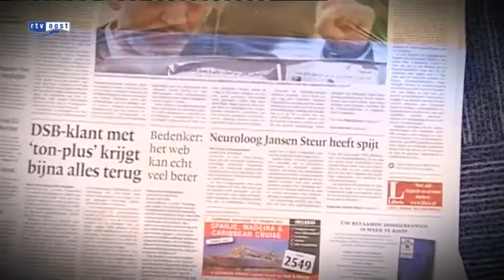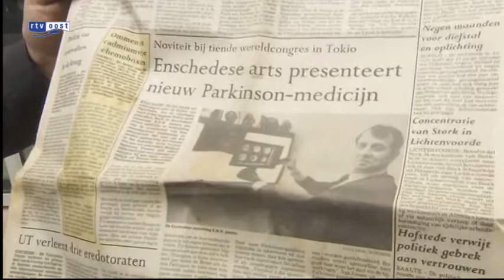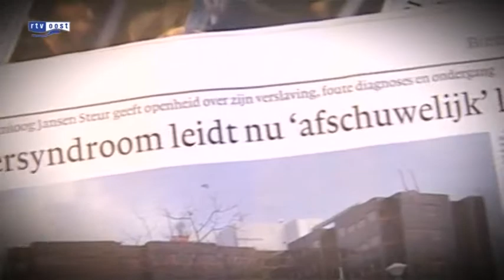Onvoldoende bewijs zwaarste aanklacht Jansen Steur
Het Openbaar Ministerie moet in de strafvervolging van oud-neuroloog Jansen Steur de zwaarste aanklachten laten vallen.

Justitie zegt vooralsnog onvoldoende bewijs te kunnen vinden voor pogingen tot zware mishandeling van patienten met de dood tot gevolg. Dit zou Jansen Steur ten laste worden gelegd. In sommige gevallen gaat het ook om gepleegde feiten die zijn verjaard. Mogelijk wordt de oud-neuroloog wel vervolgd voor het toebrengen van schade aan de gezondheid van patienten. Daarnaast gaat het OM de oud-neuroloog van het MST ziekenhuis in Enschede vervolgen voor valsheid in geschrifte, diefstal van medicijnen en het verduisteren van 90 duizend euro.

Het OM heeft negen ex-patienten die aangifte hebben gedaan in een speciale bijeenkomst op de hoogte gesteld van de resultaten in de strafzaak tegen Jansen Steur. De patienten reageerden teleurgesteld.

Voor een succesvolle strafvervolging is het noodzakelijk dat alle patienten die aangifte deden nog een verplicht psychologisch moeten ondergaan, aldus OM.